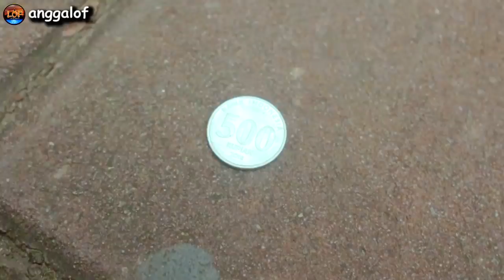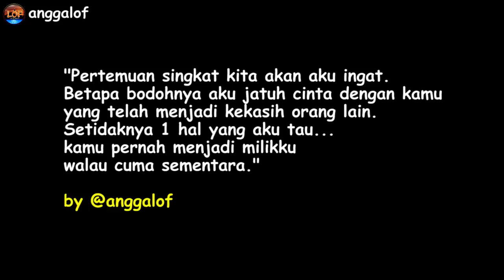PERTEMUAN SINGKAT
Temukan Info Terupdate di IG : @anggalof

Pertemuan singkat dengan dirinya menjadi kenangan yang tak akan pernah ku lupakan.

So tunggu apa lagi, langsung cek videonya, di tunggu ya komentar kalian yah. Karna komen kalian yang membangun channel ini terus berkarya dalam video video berikutnya.

Directed & Edited : @anggalof
Talent :
Vera : @veramuchtarom
Angga : @anggalof
Ella : @ellamuchtarom
Sandi : @sandichees
Solihin : @solihinramadan